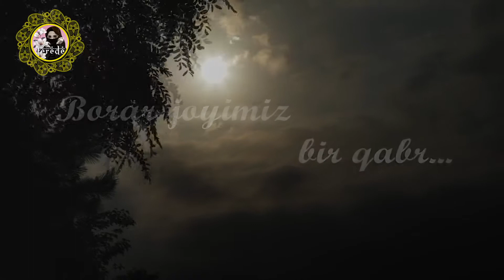BORAR JOYIMIZ BIR QABR / SIZ UCHUN ENG YAXSHILARINI TAQDIM ETAMIZ / FEREDE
Assalomu Aleykum
HURMATLI «FEREDE» kanali MEHMONLARI VA OBUNACHILARI
SIZLAR UCHUN ENG YAXSHILARINI TAQDIM ETAMIZ!!!

BIZNI KUZATIB BORING HAMDA QO'LLAB QUVVATLASH UCHUN KANALIMIZGA OBUNA BO'LING! SIZ UCHUN TAQDIM ETILAYOTGAN VIDEOLARIMIZGA MUNOSIB BAHO BERASIZ DEYA UMID QILAMIZ! XATO VA KAMCHILIKLARIMIZ YOYINKI SIZGA HUSH YOQADIGAN IZHORLARINGIZ BO'LSA ALBATTA VIDEOYIMIZ OSTIDA O'Z FIKRINGIZNI QOLDIRING!

HURMAT BILAN
«FEREDE» kanali ma'muriyati

BIZ FOYDALANGAN MUSIQA:
YOUTUBE AUDIO KUTUBXONA

BIZ FOYDALANGAN VIDEO:
PIXABAY
KELLY LACY
BESSMASTER
TARYN ELLIOTT

OGOHLANTIRAMIZ !!! «FEREDE» kanalida TAQDIM ETILAYOTGAN VIDEOLAR, LAVHALAR, AUDIO YOZILMALARNI RUXSATSIZ KO'CHIRISH HAM FOYDALANISH

O'ZBEKISTON RESPUBLIKASI VAZIRLAR MAHKAMASINING MUALLIFLIK HUQUQLARI BO'YICHA QONUNIGA VA YOUTUBE MUALLIFLIK HUQUQLARI QOIDALARIGA KO'RA TA'QIQLANADI

USHBU OGOHLANTIRISHIMIZGA E'TIBORSIZLIK BILAN MUNOSABATDA BO'LGAN YURIDIK VA JISMONIY SHAXSLARGA NISBATAN O'ZBEKISTON RESPUBLIKASI QONUNCHILIGI ASOSIDA MA'MURIY JAVOBGARLIKGA TORTILADI

HURMAT BILAN

«FEREDE» kanali ma'muriyati